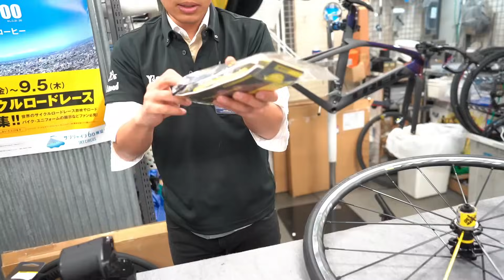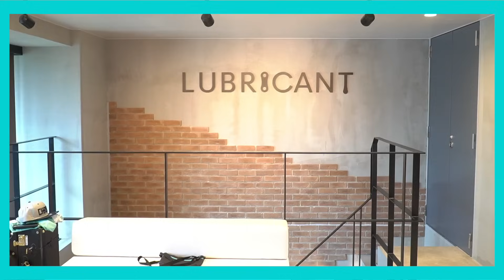イシザワさんに聞く！タイヤの種類と選び方。チューブラー、チューブレス、クリンチャータイヤ徹底解説！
( ※紹介アイテムについては概要欄をチェック! ) みなさんタイヤはどんなことを考えて選んでいますか？チューブラー、チューブレス、クリンチャー？どんなとこに注目してを選ぶといいの？今回の動画ではYsRoadイシザワさんがそんな疑問にお答えします！

今回は大幅に時間を拡大しとことん解説してもらいました、けんたさんも大満足の30分ぜひお楽しみください！！

今回紹介した自転車用品はこちら 。代表的なタイヤを選んでご紹介しています。　※ワイズロードオンラインのリンクを使用しています。

[クリンチャータイヤ] MICHELIN（ミシュラン）POWER COMP

[チューブラー] Vittoria(ビットリア) corsa speed コルサ スピード

[チューブレス] MAVIC(マヴィック) Yksion Pro UST

こんにちは！マイペースに自転車を楽しむためのメディアの「FRAME」です！自転車選びのときに欲しい情報、メンテナンスなどのハウツーコンテンツ、もっと楽しむためのコンテンツなど、様々なコンテンツを配信していきます！